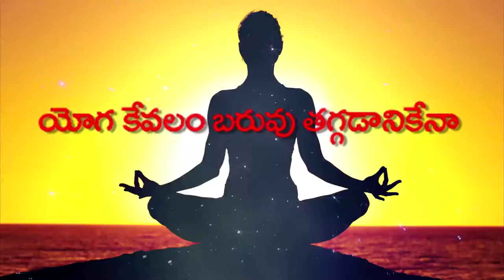importance, benefits of yoga and misconceptions. యోగా యొక్క ప్రాముఖ్యత, అపోహలు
Yoga is beyond the science. Yoga is not a body twisting gymnastic. Yoga is not only physical activity its improve mental ability.
The true essence of yoga revolves around elevating the life force or ‘Kundalini’ at the base of the spine. It aims to achieve this through a series of physical and mental exercises. At the physical level, the methods comprise various yoga postures or 'asanas' that aim to keep the body healthy. The mental techniques include breathing exercises or ‘pranayama’ and meditation or ‘dhyana’ to discipline the mind.
The ultimate goal of yoga is, however, to help the individual to transcend the self and attain enlightenment. As the Bhagavad-Gita says, “A person is said to have achieved yoga, the union with the Self, when the perfectly disciplined mind gets freedom from all desires, and becomes absorbed in the Self alone.”

Importance of Yoga
Yoga is not a religion; it is a way of living that aims towards 'a healthy mind in a healthy body'.

Man is a physical, mental and spiritual being; yoga helps promote a balanced development of all the three. Other forms of physical exercises, like aerobics, assure only physical well-being. They have little to do with the development of the spiritual or astral body.

Yogic exercises recharge the body with cosmic energy and facilitates:

Attainment of perfect equilibrium and harmony
Promotes self- healing.
Removes negative blocks from the mind and toxins from the body
Enhances personal power
Increases self-awareness
Helps in attention, focus and concentration, especially important for children
Reduces stress and tension in the physical body by activating the parasympathetic nervous system

The aspirant feels rejuvenated and energized. Thus, yoga bestows upon every aspirant the powers to control body and mind.
The art of practicing yoga helps in controlling an individual's mind, body and soul. It brings together physical and mental disciplines to achieve a peaceful body and mind; it helps manage stress and anxiety and keeps you relaxing. It also helps in increasing flexibility, muscle strength and body tone. It improves respiration, energy and vitality. Practicing yoga might seem like just stretching, but it can do much more for your body from the way you feel, look and move.

Yoga asanas build strength, flexibility and confidence. Regular practice of yoga can help lose weight, relieve stress, improve immunity and maintain a healthier lifestyle.

In 2014, Indian Prime Minister Narendra Modi suggested United Nations to celebrate June 21 as the International Yoga Day as it is the summer solistice; the longest day of the year in the Northern Hemisphere.

"Yoga is an invaluable gift of India's ancient tradition. This tradition is 5000 years old. It embodies unity of mind and body; thought and action; restraint and fulfilment; harmony between man and nature; a holistic approach to health and well-being. It is not about exercise but to discover the sense of oneness with yourself, the world and the nature. By changing our lifestyle and creating consciousness, it can help in well being . Let us work towards adopting an International Yoga Day." — Narendra Modi, UN General Assembly, September 2014.

importance of yoga and misconceptions